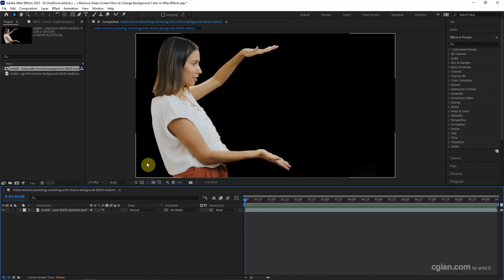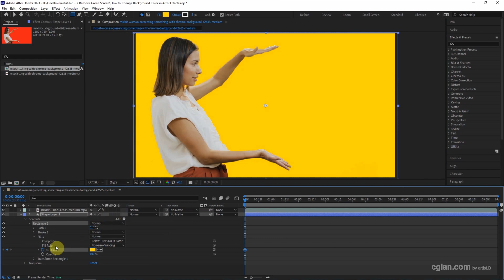After Effects How to change background color | AE tutorial for beginners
After Effects Basics Tutorial to show how to change background color. In this video, we will go through how to change background color in AE, and we can set keyframe to change the background color using shape layer as a background. Hope this helps.

Timestamp
0:00 Intro – How to change background color in After Effects
0:20 Change Composition Background Color
0:38 Add Shape layer with color as background
1:03 Set frame to change background color with time